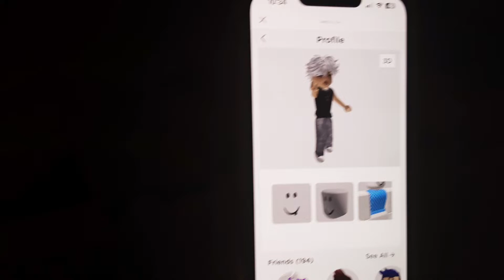if you would like to be my freind on roblox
rubyblocks14